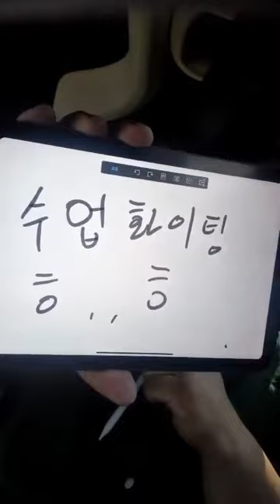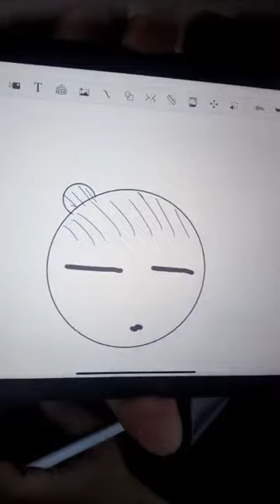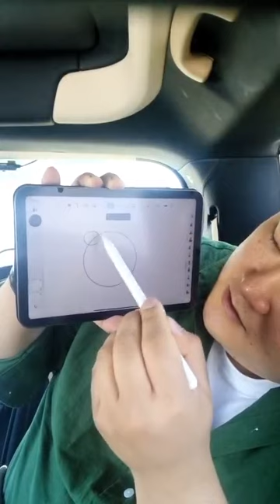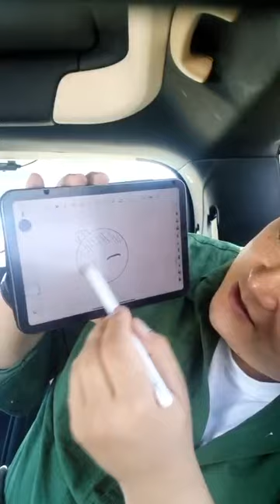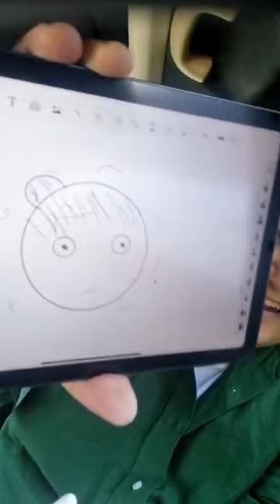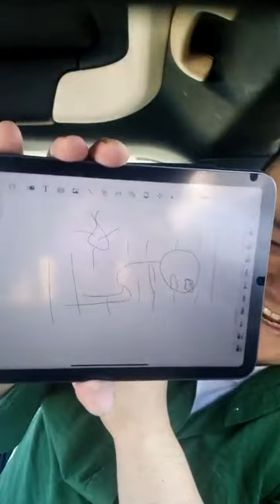221111_너드커넥션 신연태 인스타 라이브